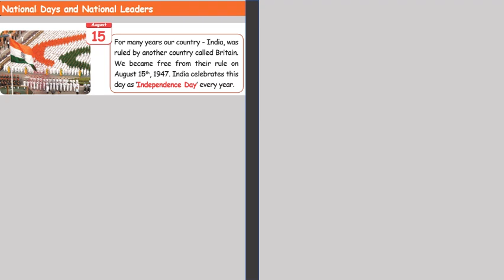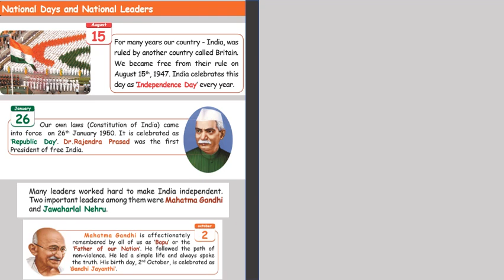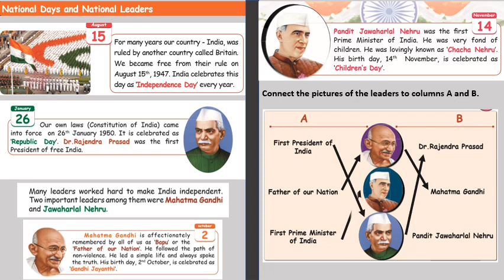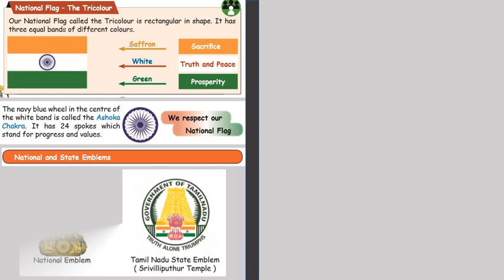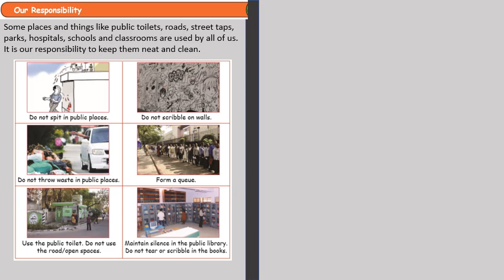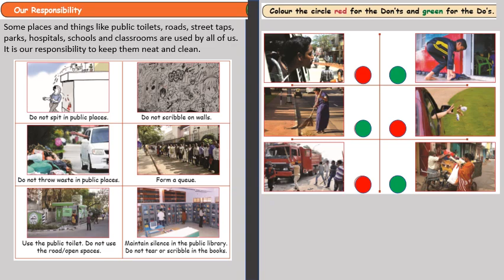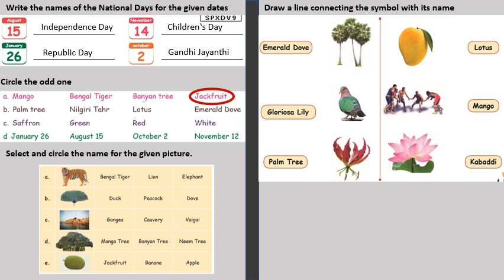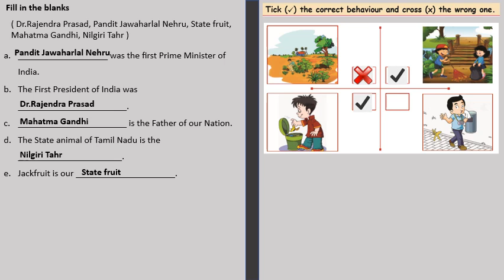My Beloved motherland 2nd Std Term 3 Unit 2 EVS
This Video is on Samacheer Board, 2nd Standard – My Beloved Motherland - Unit 2 - Term 3 – EVS - The lesson is narrated for better understanding
National days and national leaders
National Flag
National and state symbol
National Symbols of India
State symbols of Tamilnadu
Our responsibility
Text book exercise
The video helps the parents to teach the child on how learn the lesson. The lesson is simplified to make special needs children understand the lesson in a better manner